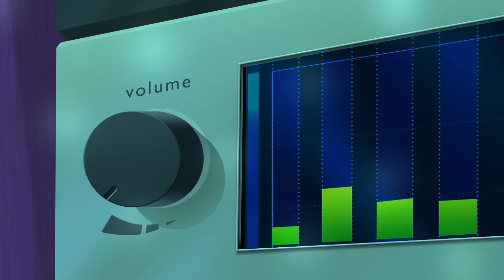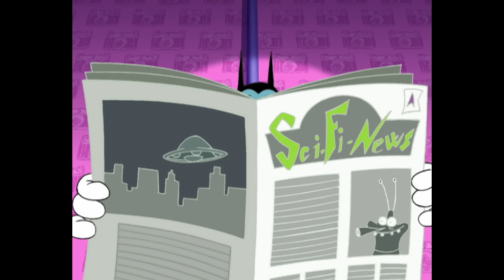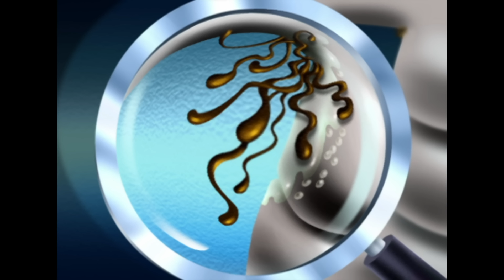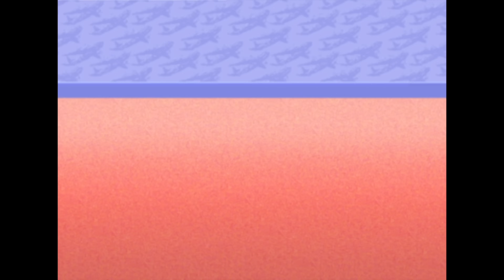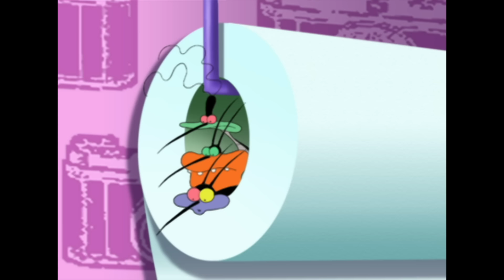हिंदी Oggy and the Cockroaches 🖍️✨जादुई पेंसिल Hindi Cartoons for Kids